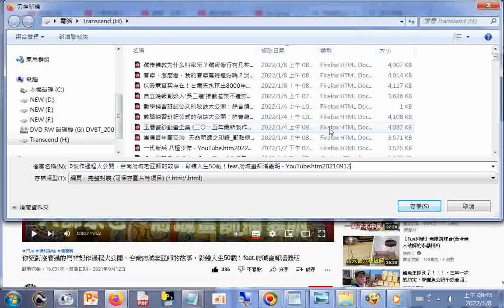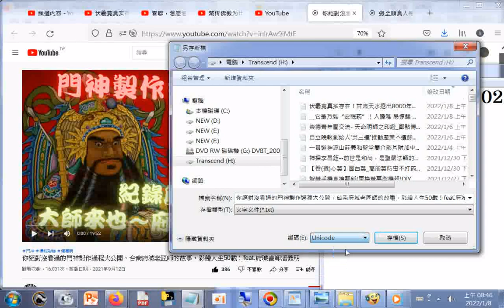分享 你絕對沒看過的門神製作過程大公開，台南府城老匠師的故事，彩繪人生50載！feat 府城畫師潘義明 20210912 +網址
你絕對沒看過的門神製作過程大公開，台南府城老匠師的故事，彩繪人生50載！feat.府城畫師潘義明」